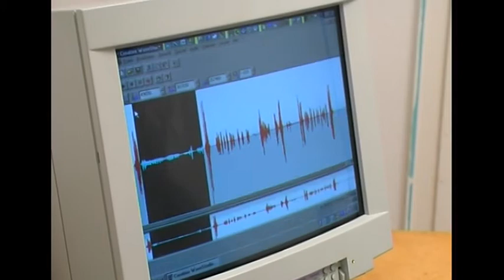Vermeidetricks am Telefon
Ein Stotternder versucht mit Hilfe eines Computers zu telefonieren

Der Film "Sprachlos" entstand im Rahmen eines Videofilmprojekts der Stotterer-Selbsthilfegruppe Münster in den Jahren 2000 bis 2003. Insgesamt wurden dabei fünf Kurzfilme produziert und auf einer DVD mit dem Titel "Fünf neue Videofilme der Stotterer-Selbsthilfegruppe Münster" veröffentlicht.
Die weiteren Titel der Kurzfilme:
- "Toni" - die schnelle Hilfe gegen den tonischen Block (3:58 Min.)
- Jede Stimme zählt (16:17 Min.)
- Berthold, das Stottern und Herr Kuhlmann (14:00 Min.)
- Oscar Hausdörfer entdeckt das Sprechgesetz (13:20 Min.

Habt ihr Fragen rund um Stottern und das Leben mit Stottern?